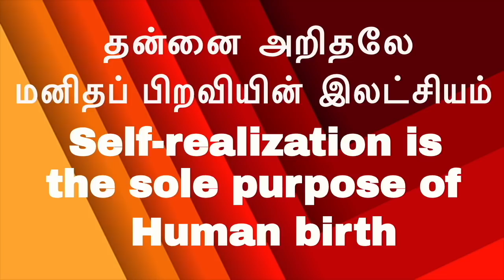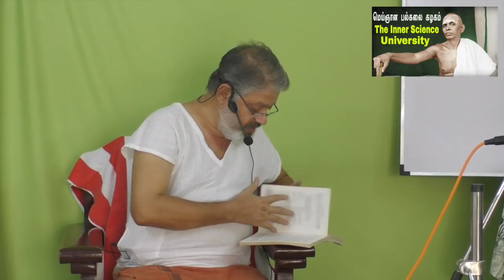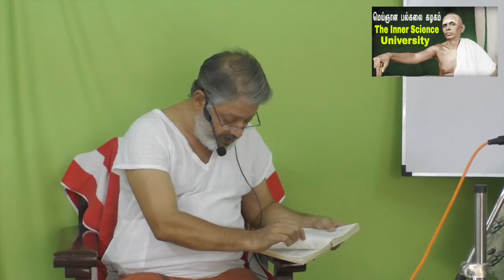(P-1)-தன்னை உணரத் தலைப்படாதவினிடம் பொய் நான்கள் தலை விரித்தாடும்|False I-feelings engulf one|Just be